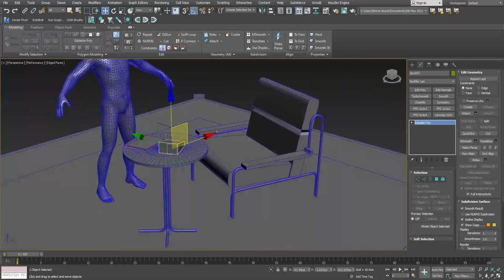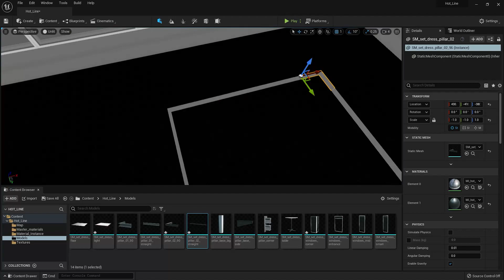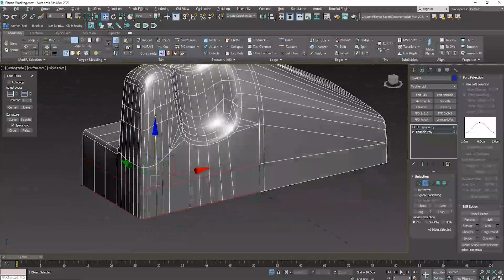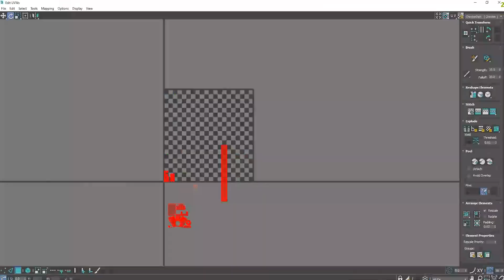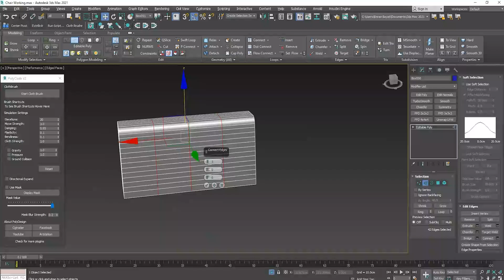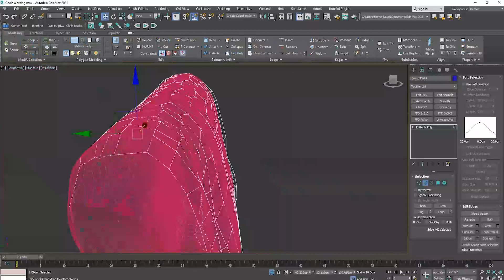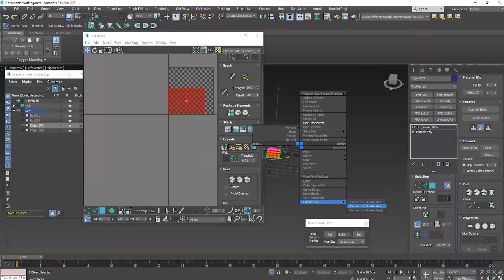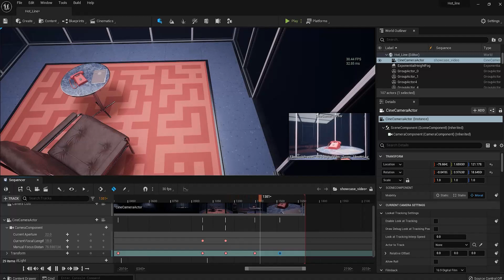CONTROL Fan Made Timelapse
Here's another video of the FanMade which I composed of almost every part of its creation, more than 40 hrs of work in f days compressed in 20 minutes of timelaps.